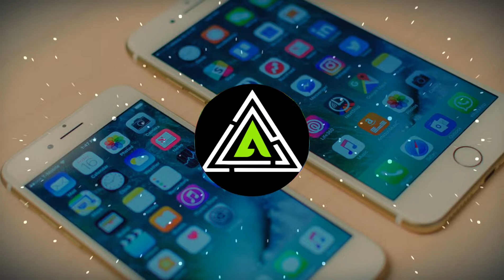ALIH3N - iPhone [Original Mix]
Euuuuuh... This Is Your iPhone ?!